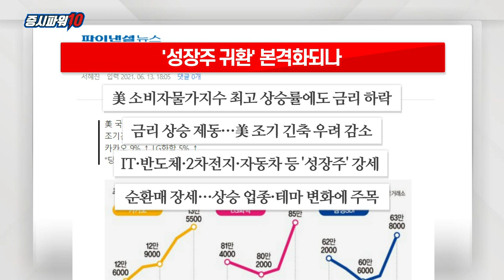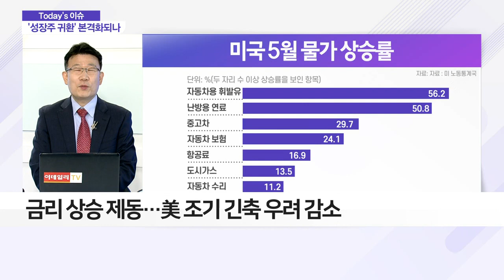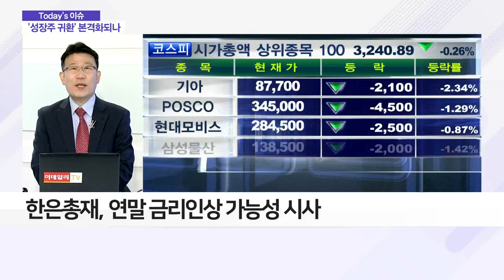'성장주 귀환' 본격화되나_이슈 파워 (20210614)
- 美 소비자물가지수 최고 상승률에도 금리 하락
- 금리 상승 제동… 美 조기 긴축 우려 감소
- IT·반도체·2차전지·자동차 등 '성장주' 강세
- 순환매 장세… 상승 업종·테마 변화에 주목